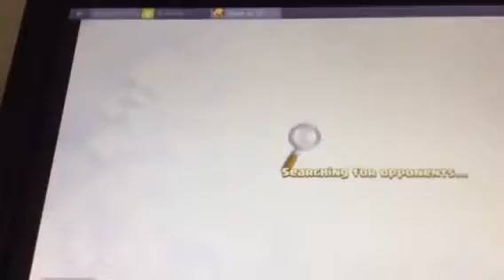ALL DRAGONS TWO STARS